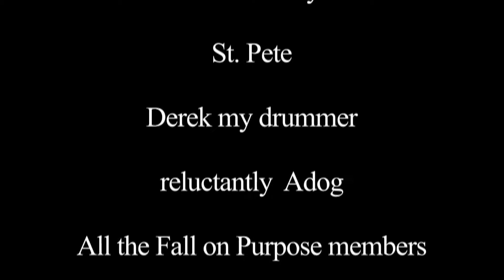"Orphan and the Runaway" Matthew Bistok Banned MB Banned MBB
Orphan and the Runaway by Matthew Bistok. Video by Brian Cooper